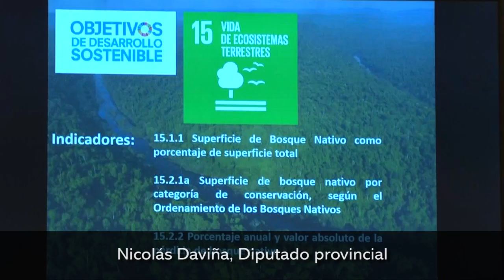Primera Jornada de Biodiversidad Sin Fronteras